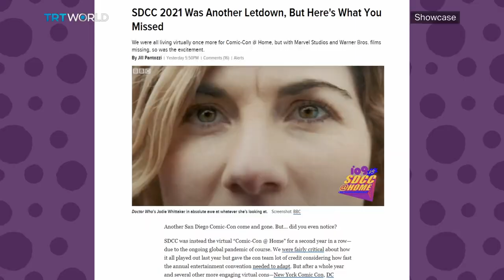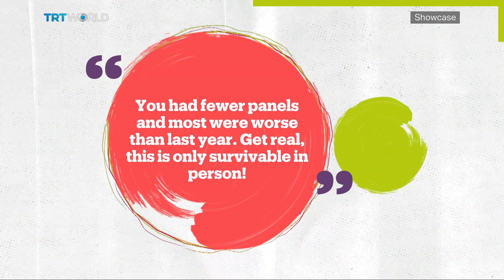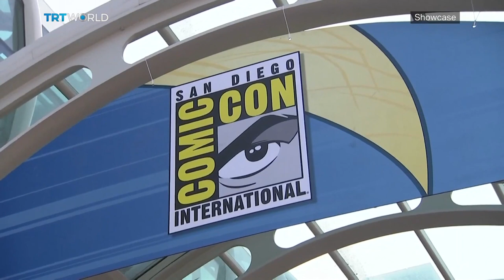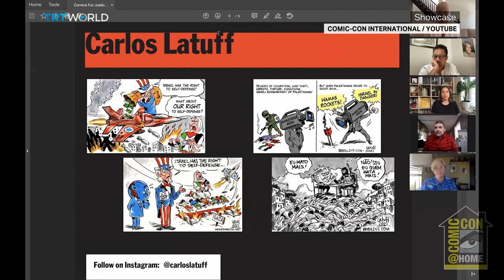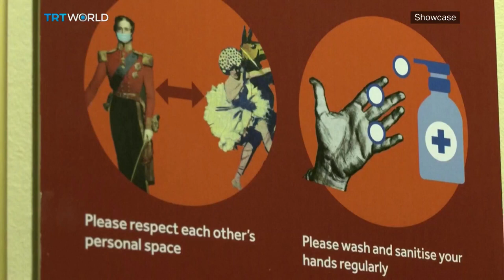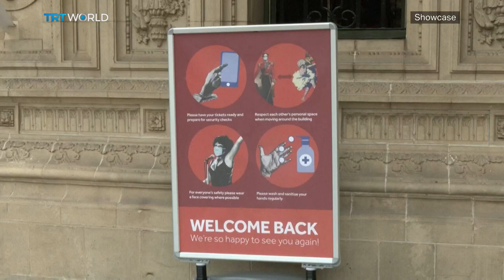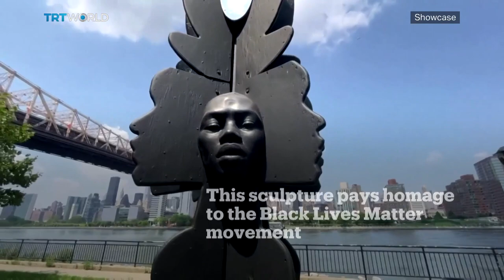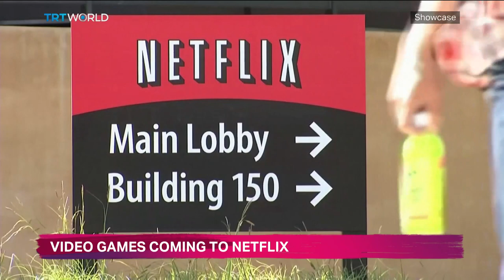Comic-Con Online | RockIt Black | Rumi the Musical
Comic-Con@Home 2021 00:02
Jon-Carlos Evans, Filmmaker and Staff Writer at Black Nerd Problems 02:55
London's Royal Albert Hall's Reopening 09:32
Tanda Francis' 'RockIt Black' 12:20
Shortcuts 14:19
Rumi the Musical 16:30
Power Book III: Raising Kanan 18:27
Miki Nunez's Bubble Concert 20:14
Gump: the Dog that Taught People to Live 21:34
Street Art Inside 22:49